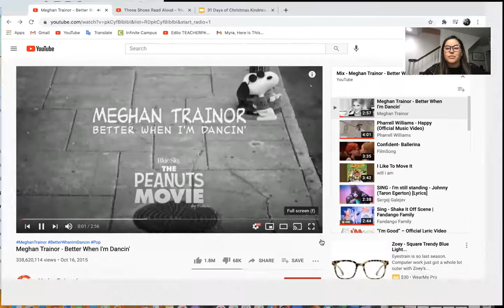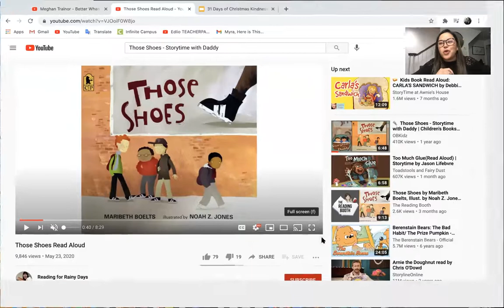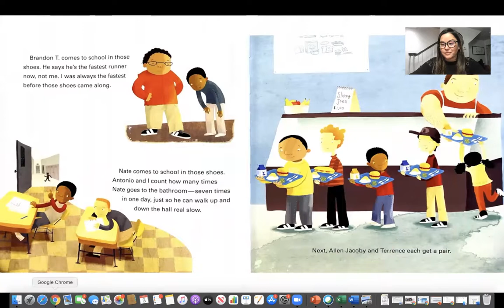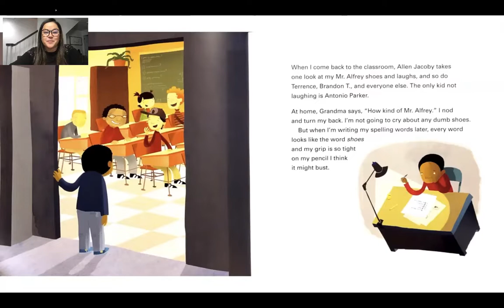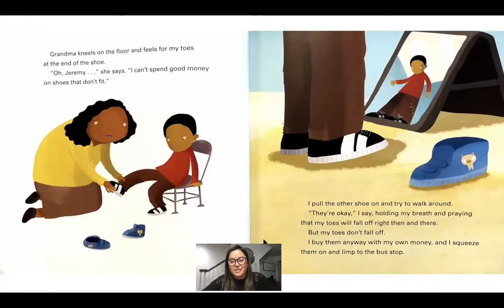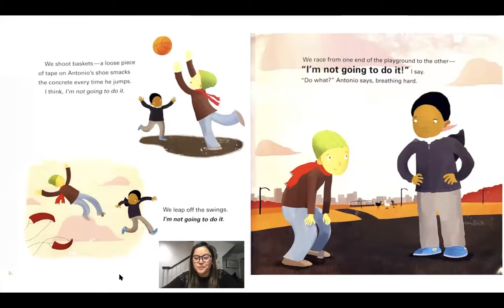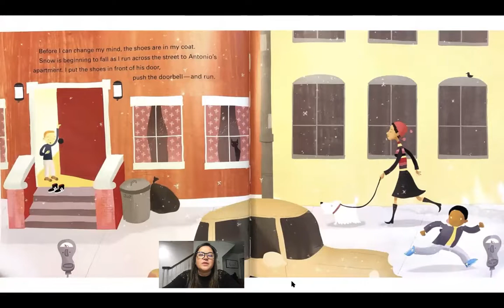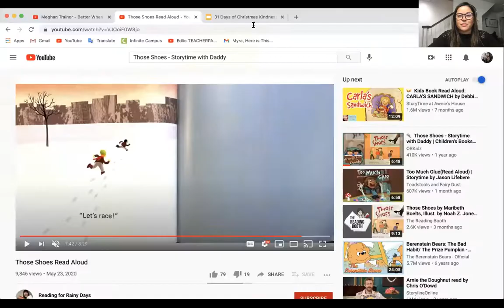PS#20 PreK-5th Grade 12-04-20 Social Emotional Learning (SEL)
Mrs. Rodriguez, school counselor at PS#20 in Jersey City, is continuing the conversation about being kind.  Make sure to be kind to yourself and others!